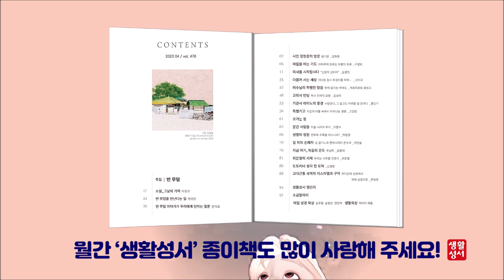생활성서 듣는 소금항아리 [20230423 | 부활 제2주간 토요일](한현택 아우구스티노 신부) 매일미사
당신 곁에 믿음의 벗, 생활성서사